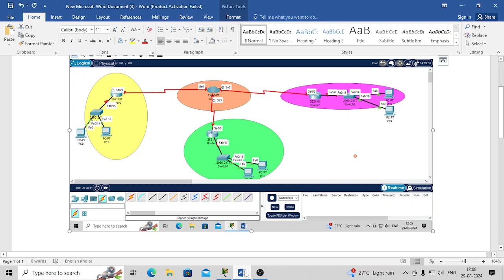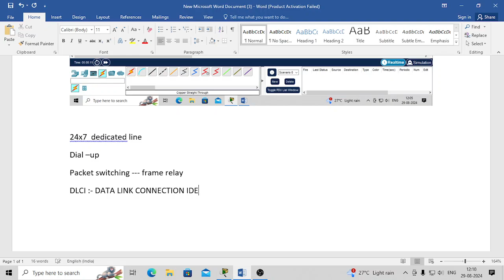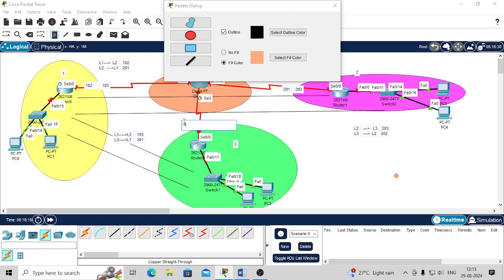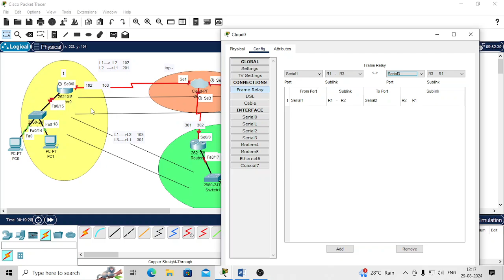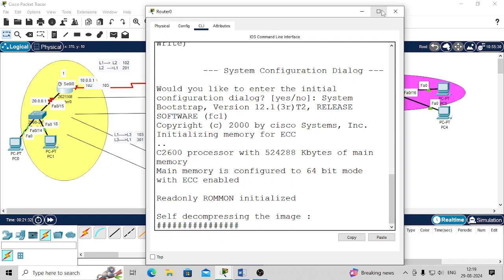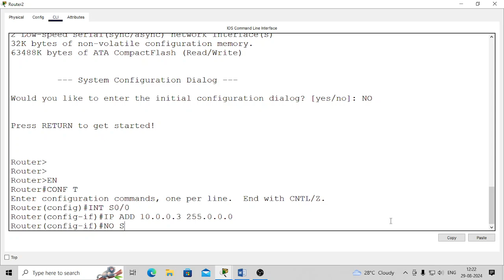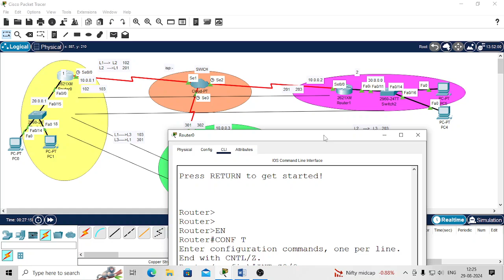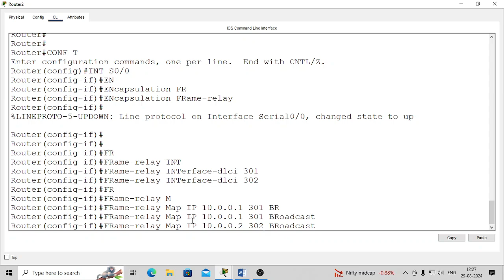FRAME RELAY IN CCNA | HOW TO CONNECT DISTENT LOCATION THROUGH ISP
technologies with shikha  I am a Senior  Certified Trainer have more than 20+ years' experience providing classroom, on-site and online training on ... HARDWARE, OPERATING SYSTEM, OFFICE 365, NETWORK BASICS,  MICROSOFT SERVER, CCNA, CCNP, LINUX RHEL, AWS CLOUD , AZURE.   I am double post graduate (M.Sc, & MCA).